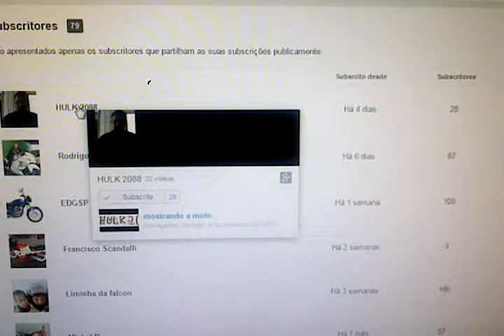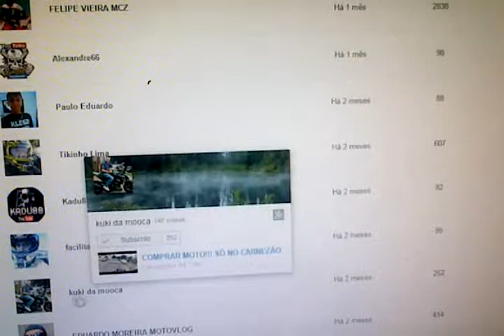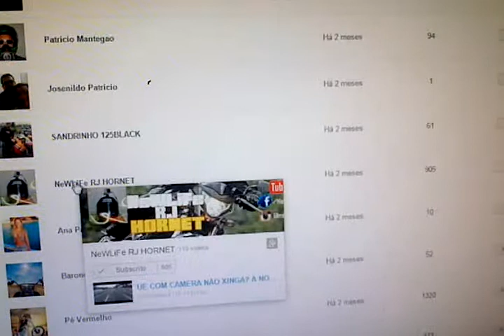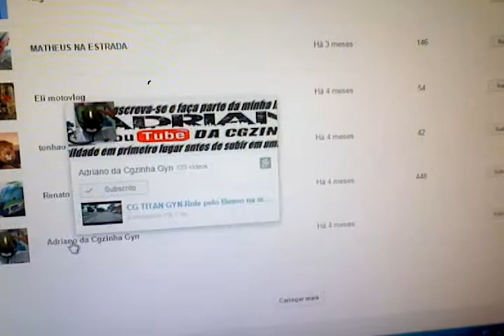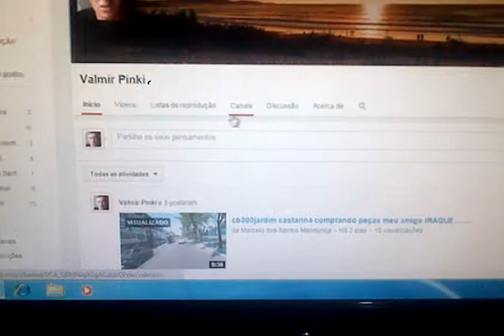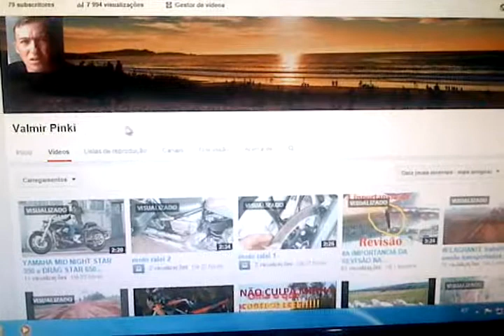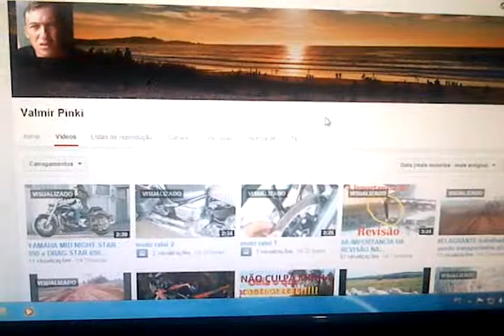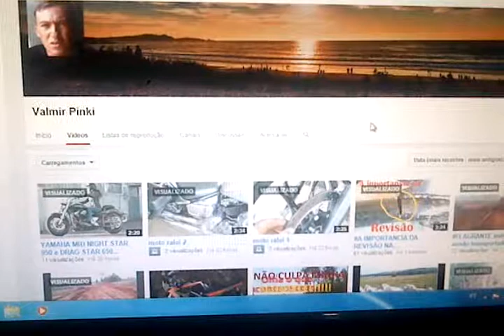Salves e o futuro do canal.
Muito mudou em minha vida agora esta chegando a ora de mudar o canal. Um grande abraço a todos Valmir Pinki.